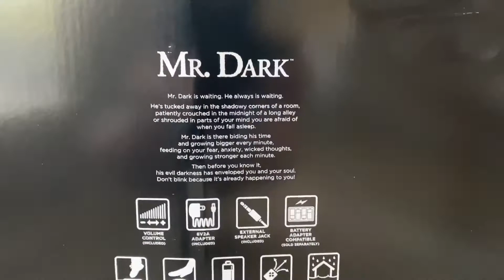Mr.Dark unboxing and demo